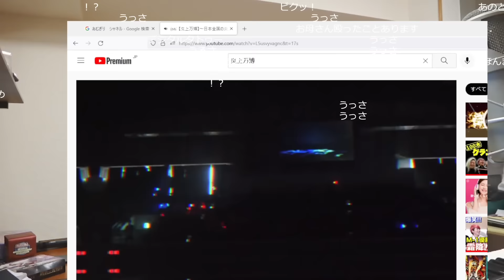【観る】炎上万博の『チバニャンvsゆゆうた』を見るゆゆうた【2022/08/04】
元配信
ゆゆうた押忍　久しぶりに雑談でも